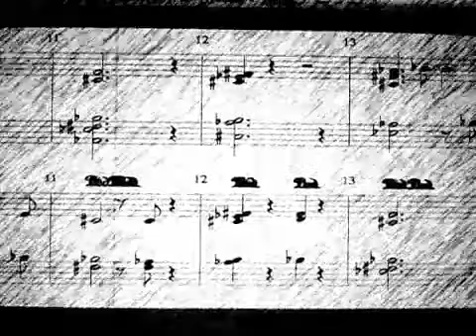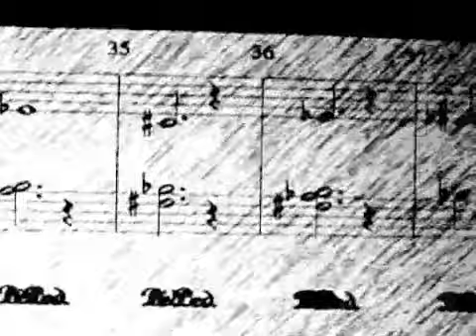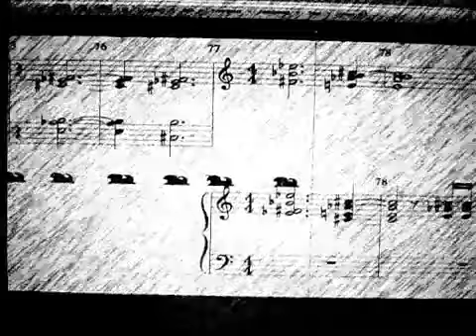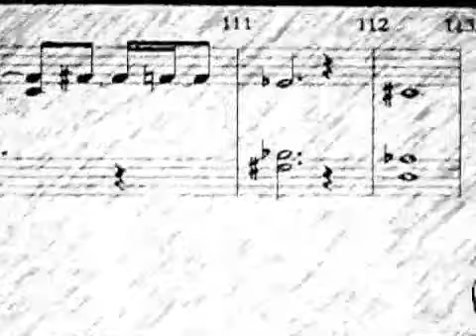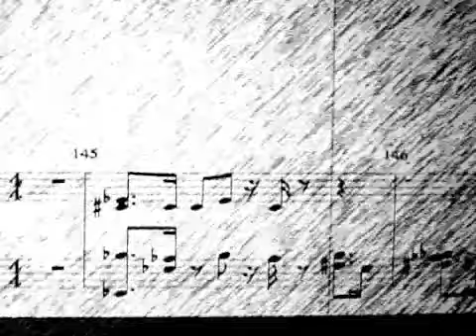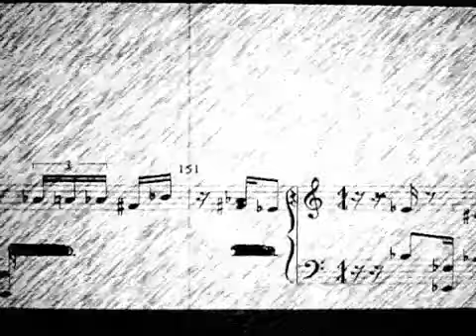Niko Marks, Carlos Nilmnns - Day Of Knowing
DAY OF KNOWING
Written & Produced by - Niko Marks and Carlos Nilmmns
Released 8/22/2014
electronic jazz music